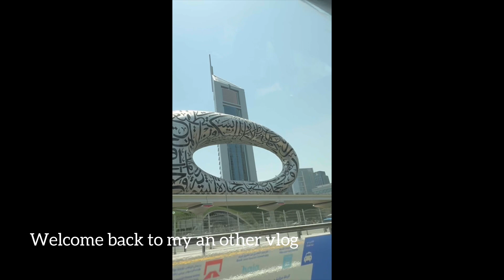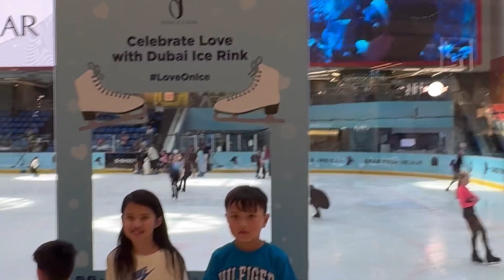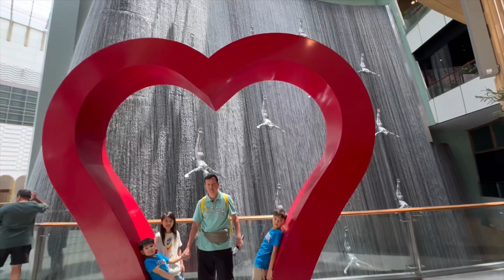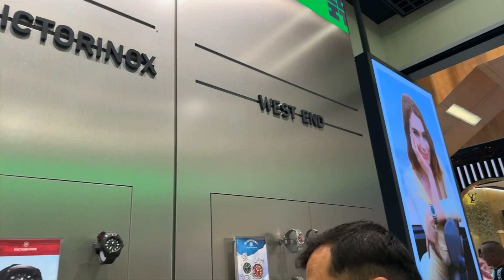Second day vlog in Dubai